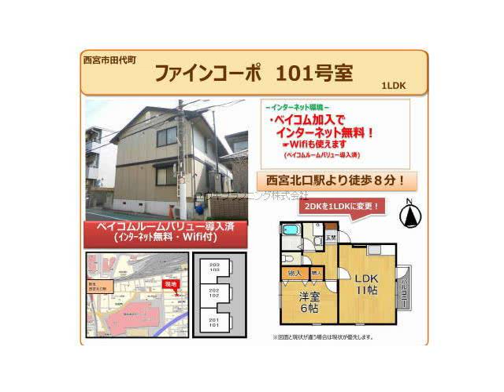西宮北口駅西宮市大畑町賃貸ユウキプランニング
ファーストコーポ
西宮市大畑町　シングル　MS